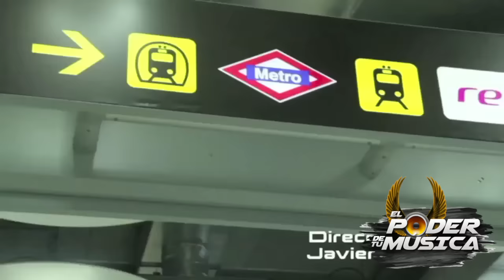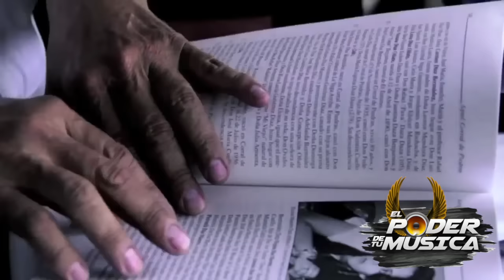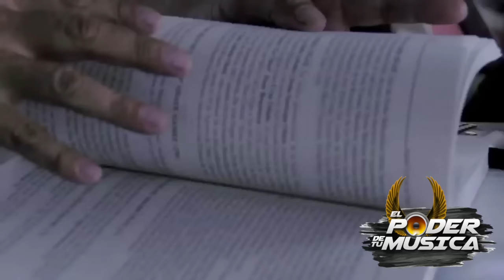EL DOCUMENTAL DE DIOMEDES DÍAZ QUE NO DESEABA SACAR HASTA HOY: ¡CON IMÁGENES JAMÁS PUBLICADAS!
DiomedesDíazMaestre ElInmortal, es un proyecto editorial que descubre al intérprete más grande de la música vallenata en su exacta dimensión, cuyo valor para sus millones de seguidores aumenta al considerar que el CaciquedelaJunta apenas concedió entrevistas a lo largo de su carrera y nunca se dejó fotografiar en su esfera privada. Este libro recoge el trabajo realizado durante los últimos cinco años de la vida de Diomedes Díaz por Víctor Sánchez Rincones, periodista musical de reconocido prestigio y amigo personal del artista. En Diomedes Díaz Maestre. El Inmortal sus seguidores podrán descubrir una entrevista en profundidad en la que Diomedes desnuda su alma, su vida y su mundo musical en dos momentos claves de su historia; más de 300 fotografías inéditas y también incluye el DVD con el documental 'Diomedes Díaz Maestre. El inmortal'.